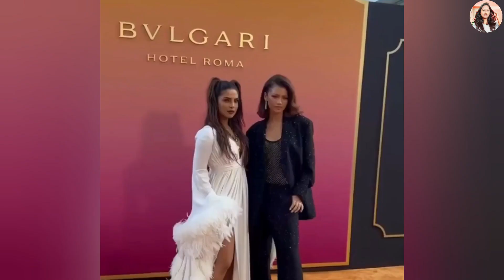Priyanka Chopra Dazzles In White At Opening Of Bulgari Hotel In Rome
hey there!